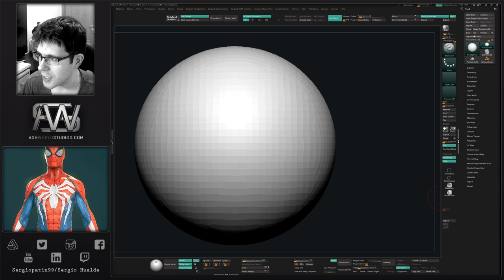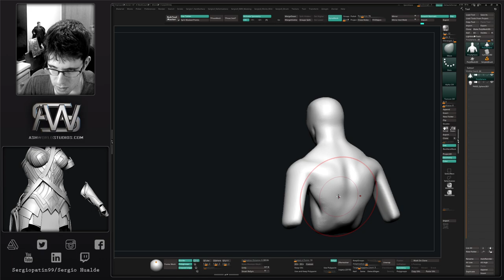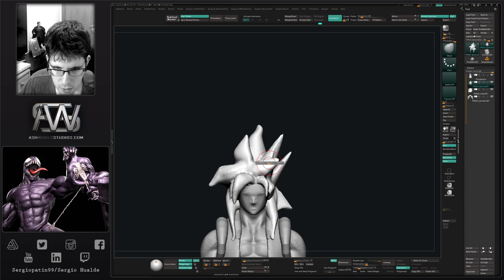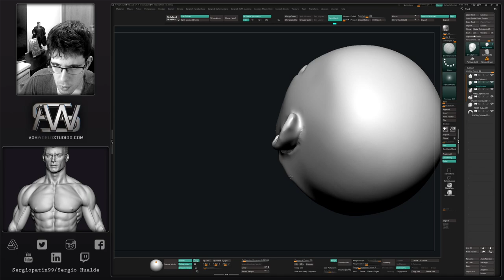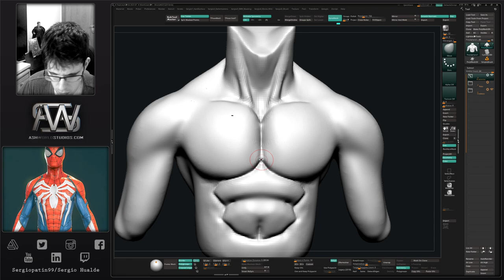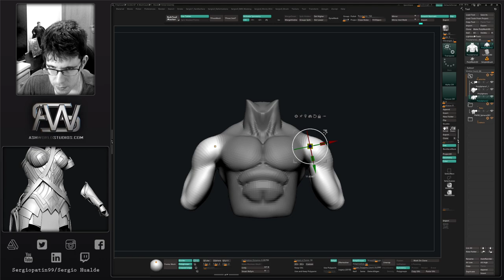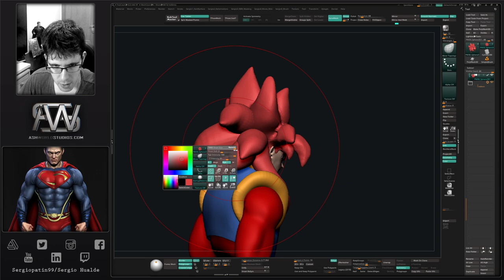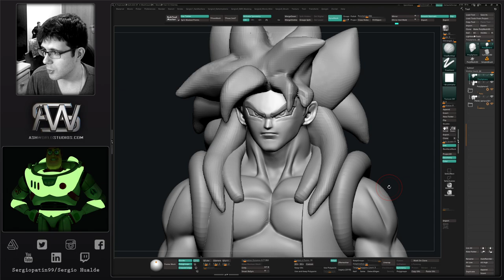Esculpiendo a GOGETA SSJ4 en ZBRUSH | Parte 1 - Sergio Hualde